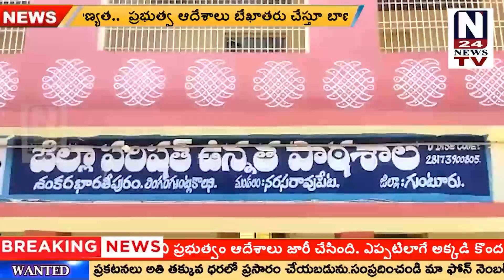ఎస్ బి పురం జిల్లా ఉన్నత పాఠశాలలో పుస్తకాల పంపిణీ కార్యక్రమం